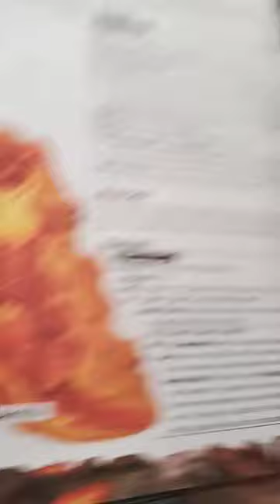lava charzard the otter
The Lava Otter in Pathfinder Second Edition is fantastic, and I will make my own playable race out of it. Check back for future updates. Youtube Members can watch me draw them in the live streams. and images will be available on the discord.